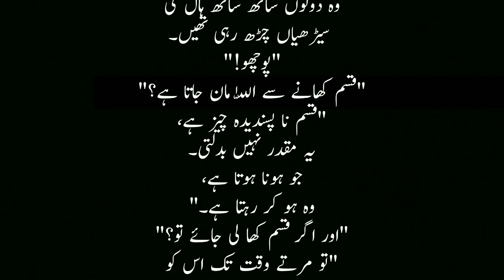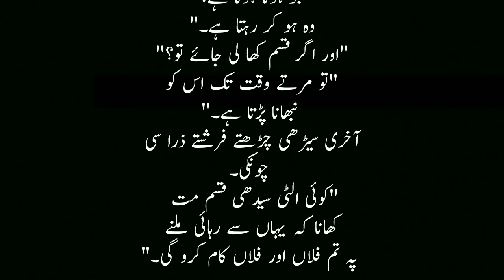Mushaf novel by nimra ahmed || urdu novel ||mushaf novel episode 42 || Islamic based novels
Some books have magic to change our way of thinking. For me Mushaf was that magic book which describes about another good book Mushaf mean Islamic book “ Quran e Pak” the last holy book which Allah sent down to people for the whole life guide of man.  This is one of the best novel of Nimrah Ahmad which made me cried, emotional and introduced me with new perspective. I count this novel as one of my favorite novels. I really enjoyed the concept of the novel, the relation of Quran with life. The way writer described the importance of understanding Quran by relating the different Quranic verse with different situation was unique and inspiring. This made the story more powerful. The novel made me to think in a different way. It made me realize that how wrong I did by reading Quran without understanding it meaning. I call this novel a guideline book for me as sometime all we need in our busy life was the reminder, the guidance and this novel did this thing for me.

mushaf novel
nimra ahmed novels
mushaf
urdu novels
novels
mushaf novel by nimra ahmed
mushaf novel in urdu written
mushaf novel by nemrah ahmed
mushaf novel by nimra ahmed written
novel lover
novel
Novel Zadi
Novel:Mushaf
Writer: Nemrah Ahmed